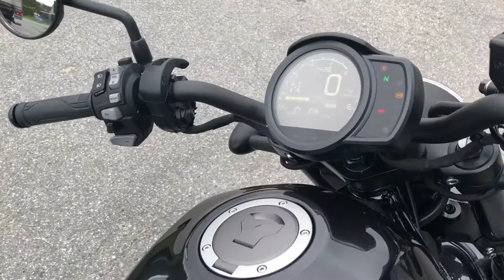Honda CMX1100 Rebel DCT 2021 - Alf Graarud Motor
NYHET! Honda CMX1100 Rebel er endelig på plass i butikken! Rebel 500 har i mange år vært en veldig populær modell, ikke minst pga. sitt tøffe utseende og lave setehøyde. Men, flere har ønsket mer kubikk. Her er svaret! Her får du en Rebel, med motoren fra Africa Twin. Det betyr også mulighet for DCT-automatkasse, som denne på videoen har. En skikkelig tøff sykkel, med en fantastisk motor - og finnes det andre cruisere med automatgir? Pris 196600 kr (omkostninger tilkommer) Den står utstilt i butikken, ta turen innom eller ta kontakt på 69137171 eller dersom du er interessert i denne modellen. Les også mer her